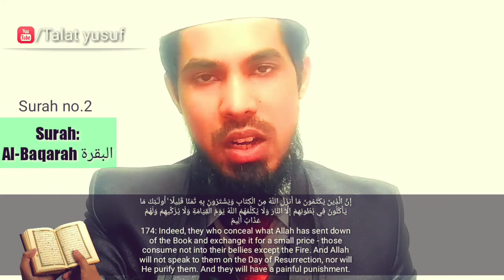Allah ka shukar ada karo | Allah tera shukar he Alhamdulillah | Talat yusuf